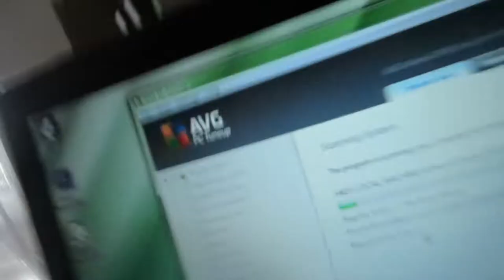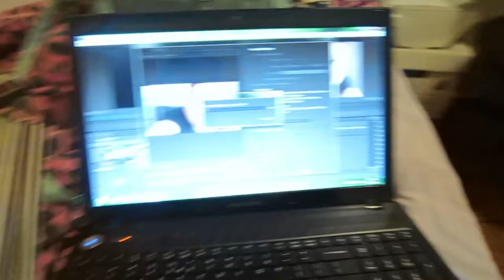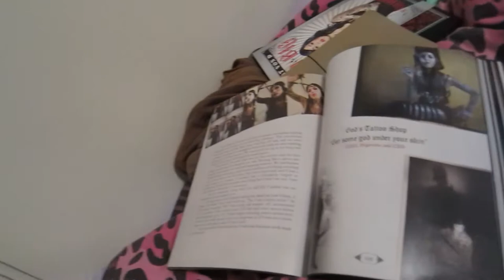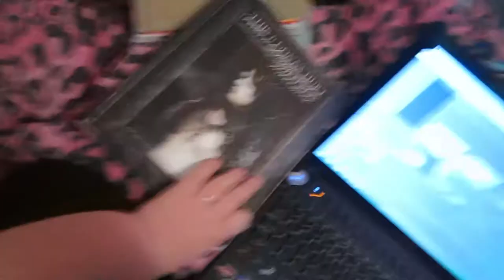Cute baby wake ups :) - Day 34 - 2.1.15